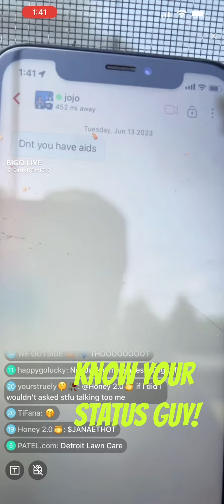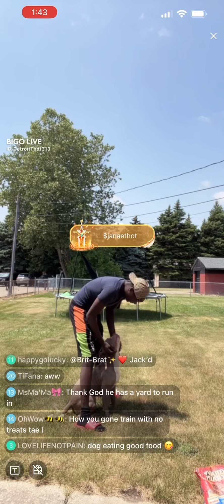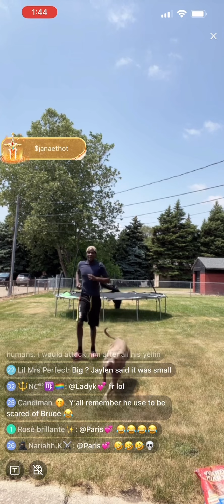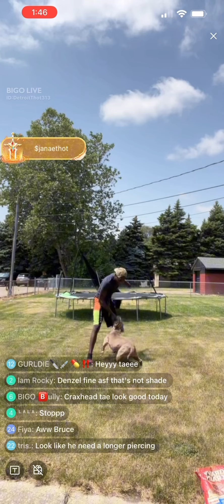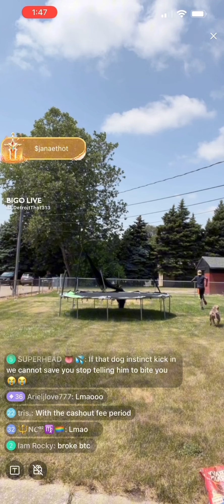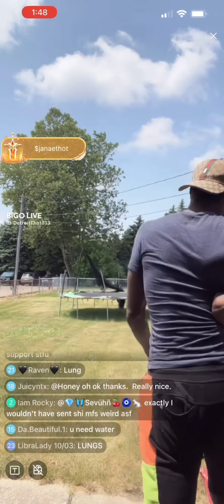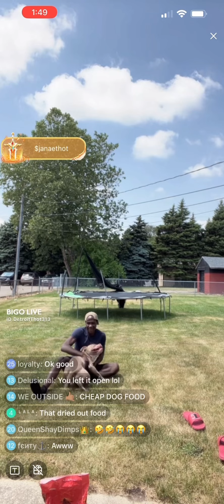Detroit Thot was asked about his status! Looking healthier. Know your status guys